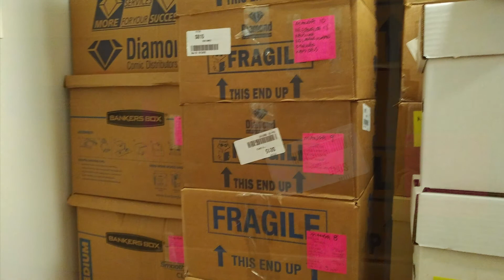Hub Comics - Ad - 2020-10-20 "The Books Are Hiding"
Where are the books? That was the question Hub Comics owner Tim Finn asked in a previous video update some weeks ago. At last you get the answer.